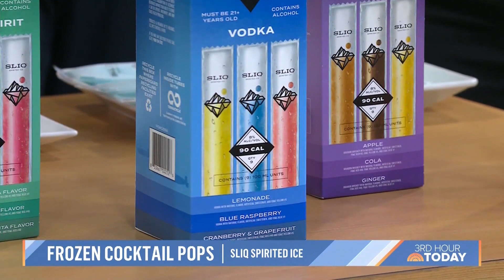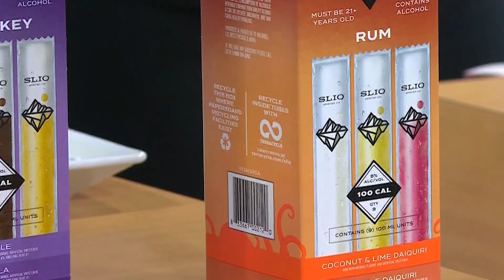Dylan & Sheinelle (9-07-22)